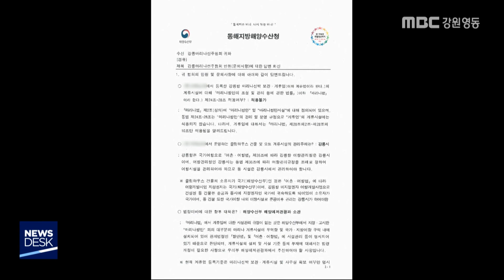[뉴스리포트] 책임 떠넘기기, 마리나시설 안전 사각지대 191120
강릉항 마리나시설의 안전 편의시설이 제대로 유지,운영되지 못하고 있다는 소식을 전해드렸는데요.

이렇게 된 데에는 관련법이 미비해 관계기관이 서로 책임을 떠넘기며 관리에 소홀히 하고 있기 때문입니다.